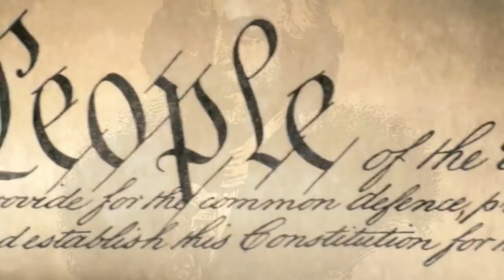Неполиткорректное TalkShow • Уильям Барр назначил нового следователя • Какие изменения это повлечет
Программа «Неполиткорректное TalkShow» 14 мая, 2019 на RadioNVC •